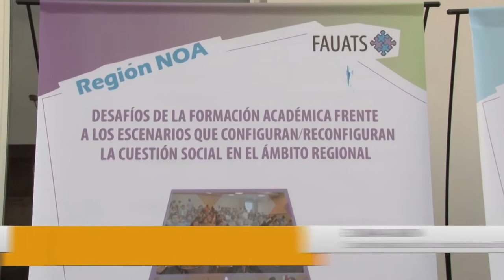U Noticias - Se realiza el Encuentro Nacional de Trabajo Social en la UNLaR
La Federación Argentina de unidades Académicas de Trabajo Social (FAUATS), pretende que en esta oportunidad el enfoque se centre “en torno a la importancia de problematizar la formación y el ejercicio profesional, en un contexto donde se renuevan y profundizan los avances de políticas neoliberales que erosionan y derriban derechos conquistados